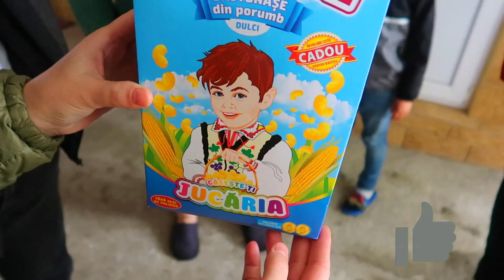La mulți ani Dani🎂 / Cum am SĂRBATORIT ZIUA de NAȘTERE a lui DANIEL